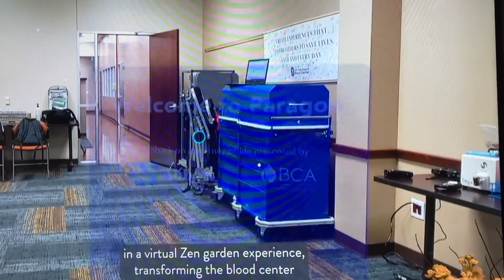CES 2024 Update 4